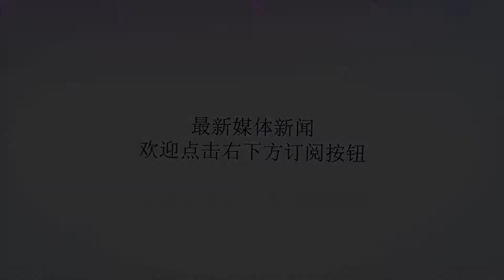8倍超音速，威力全球第一，打航母如同穿豆腐，美国人要小心了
谢谢！俄海军将研制小巧型锆石超音速反舰导弹。据俄罗斯《消息报》报道，俄罗斯国防部将研制一种小型的锆石超音速反舰导弹，型号为3M22，该导弹预计服役于22800型“黑寡妇红蜘蛛”和21631型“暴徒-M”轻型导弹舰。“锆石”导弹原本是一种重型高超音速反舰导弹，用于配装巡洋舰，导弹驱逐舰和核潜艇，2017年春季完成了“锆石”高超声速巡航导弹的首次海上试射。新研制的小型导弹“锆石”导弹将采用特制的发射装置，一旦列装，将有望改变俄罗斯海军的战术战法，该导弹将装备在小型导弹舰和潜艇上，拒止对方攻击集群接近俄罗斯海岸，敌军妄想接近俄罗斯海岸。俄海军司令告诉《消息报》称，新型的小型“锆石”导弹的战术技术指标需求已经明确了，尺寸缩小将不会影响导弹的相关特征，一些关键性能指标不会缩减。目前的大“锆石”导弹的研制还处于高度保密状态。但俄军曾宣布该弹的速度可达超音速5~10马赫，射程300~500公里。锆石的具体突防速度，俄军公布的数字不尽相同，有展板介绍为7马赫，俄军在2018年12月10号的导弹试射中，宣称锆石导弹在测试期间的末端冲刺速度突破了8马赫，也就是8倍音速，这大约折合速度2720米/秒，也就是每小时10000公里。军事专家、俄罗斯国防部网站编辑德米特里博尔腾科夫（DmitryBoltenkov）认为，小型“锆石”导弹可能采用同样尺寸的发动机，但战斗部会更小，燃料更少。助推火箭可能要做改进处理。“锆石”原来采用一种动力非常强劲的助推火箭，小型版的助推火箭会相应缩减相关指标。由于经济和技术原因，俄罗斯海军的大型水面舰艇的建造遭遇到严重的困难，于是不得不批量建造了十几艘排水量数百吨或一千多吨的小型导弹舰，这些导弹舰造价便宜，技术水平适中，而且两三年即可建造完成。轻型导弹舰和潜艇在近海很难被探测到，尤其是在有岸基防空系统的保护下。配装高超导弹的轻型护卫舰和潜艇能够在敌方接近俄海岸时伏击来犯敌舰。俄海军委员会表示，已经确定了小型“锆石”导弹的战术技术要求，从微型版本的锆石高超音速导弹可以看出它的性能特征，在威力方面丝毫不逊色于旧版锆石导弹。锆石超音速反舰导弹是一种新式武器，虽然属于非核武器系统，但其威力等同与核武器，巨大的潜力它无懈可击、弹头强大以及飞行高速，爆炸能量能够摧毁航母型目标，炸沉大型战舰。俄罗斯国防部认为，尽管大型的锆石超音速导弹适用于现有舰艇的发射装置，但是小型导弹舰和潜艇最好使用小型导弹。小型导弹具有相同的发动机，只是弹头体积、燃料容量和结构部件相应略小，助推器极大地被修改了，减少了发射压力，以便适应轻型平台的发射。为轻型导弹舰和潜艇配备小型“锆石”超音速导弹，将显著增强俄罗斯海军的力量。目前俄海军的战术装备也正不断完善，已经为22800型“黑寡妇红蜘蛛”和21631型“暴徒-M”轻型导弹舰配备了“海鹰-10”号无人机，主要用于秘密侦察敌军目标。锆石反舰导弹还有一张王牌，可以采取饱和攻击，导弹群自我协调作战，也可以用已知坐标打击地面目标，沿海地区特别适用这种战术，轻型导弹舰和潜艇不仅要对抗敌军，还需要协助地面部队作战。俄罗斯军事专家认为锆石导弹的高超声速是做到无懈可击的基础，俄军认为反舰导弹以2.5马赫以上的速度突防，就能突破现代防空武器的拦截极限，反导导弹跟不上锆石超音速导弹，高射炮等短程防空也是无效的。中国海军也曾做过实验，现役的730型舰炮的最大射速4200发/分钟，只能拦截1马赫以下的高亚音速导弹。如果想拦截速度1.5马赫的反舰导弹，舰炮射速需要提高到5500发/分钟，拦截2马赫导弹的射速需要达到6700发/分钟，拦截3马赫导弹的射速为8000发，拦截速度4马赫以上的反舰导弹，舰炮射速就应该突破10000发。于是中国研制了11管30毫米的万发舰炮，用于拦截未来的高超音速反舰导弹。